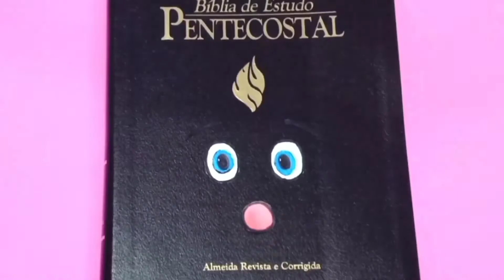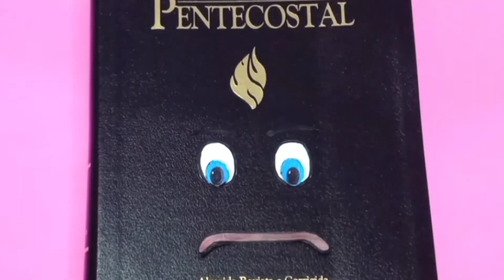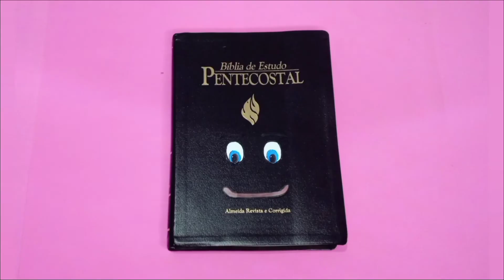Devocional Criativo: 😍 A BÍBLIA 🥰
A grande maioria das pessoas, só procuram a Deus, quando estão passando por dificuldade na vida. Lembram de Deus, apenas para curar suas feridas.
Acham que Deus tem o direito de fazer a vontade delas e só isso.
Deus não é menino. Ele não se vende.
Muitas pessoas, não conhecem a Deus e nem se interessa em conhecê-lo. É lamentável.